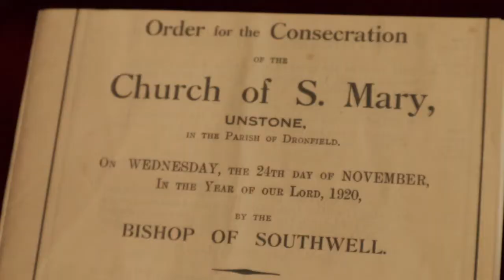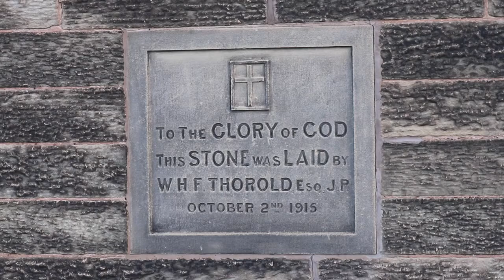St Mary's Unstone online service promo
Sunday, 22nd November 2020 marks 100 years since St. Mary's Church in Unstone was consecrated for divine worship. Join the Dronfield with Holmesfield Parish team for this special online service at 10am. This promo gives a glimpse inside the church and of the service being recorded.